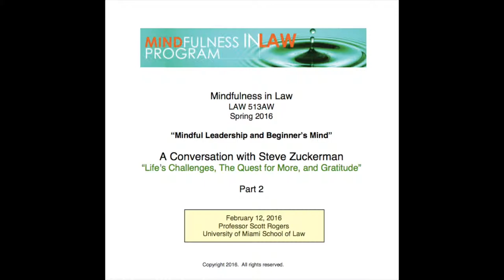Steve Zuckerman Part Two: Life's Challenges, The Quest for More, and Gratitude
Steve Zuckerman discusses mindfulness with students in the University of Miami School of Law's Spring 2016 Mindfulness in Law Class